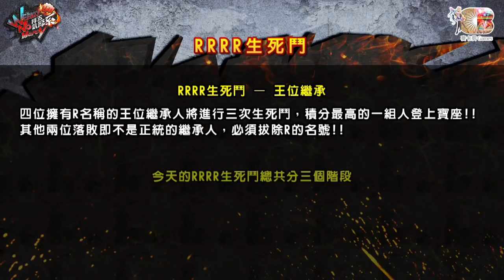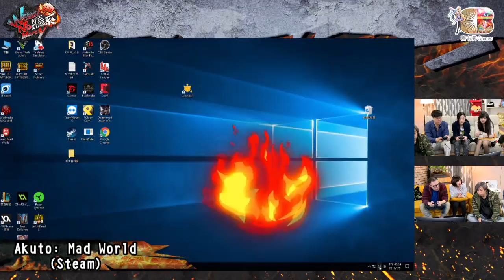拜五趴厚系(魯比葉子RB基隆東RamiRaby)20180105 3 四R生死鬥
台灣最強，最專業的格鬥電玩節目出現了! 為了台灣格鬥遊戲的未來，所有站在世界頂顛的台灣高手群集在此， 帶給大家熱血奔騰，刺激無盡的格鬥饗宴。 每週五7點到10點，大家來把對手趴厚系吧!

主持人：魯比、葉子
來賓：基隆東、RB、Rami、Raby